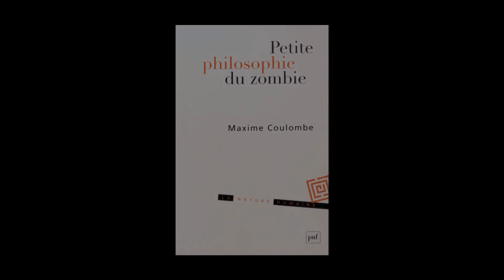Maxime Coulombe - Petite philosophie du zombie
Maxime Coulombe vous présente son ouvrage "Petite philosophie du zombie" aux éditions PUF.